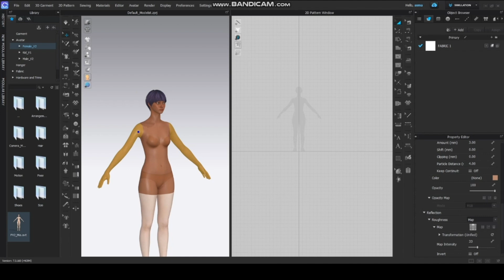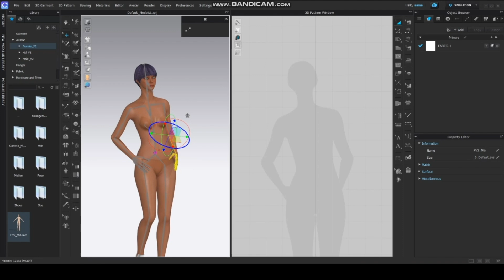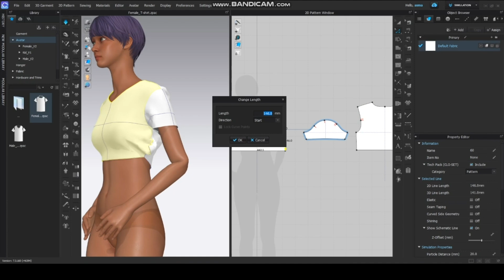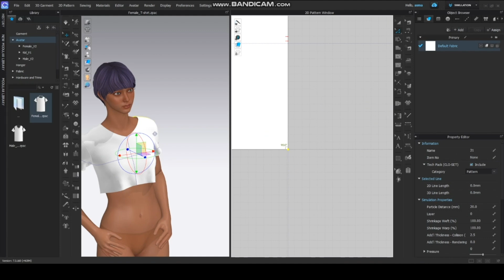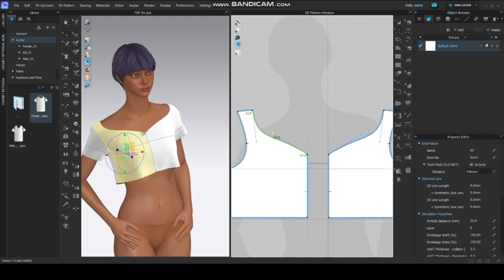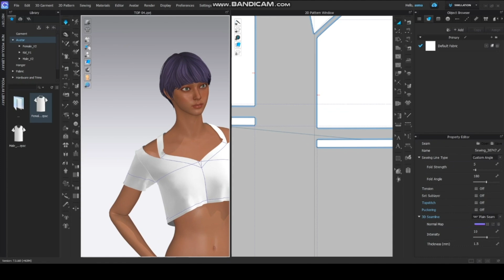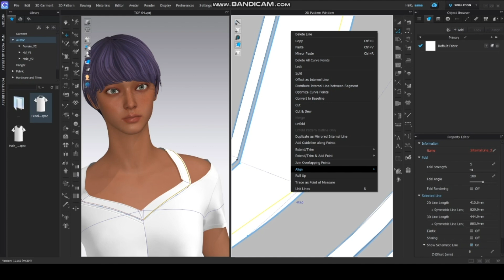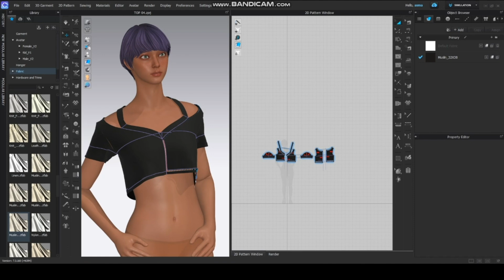HOW TO MAKE A TOP - MARVELOUS DESIGNER | CLO3D | TIMELAPSE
CLO3D Beginners Guide
Let’s create the first TOP together and learn CLO3D Fundamentals!
6x faster
Learn step by step process of building a top from patterns in Clo3D.
you can easily make a top in clo3D/ marvelous Designer just by following me.

I would love to know your experience working with Marvelous Designer or Clo3d.